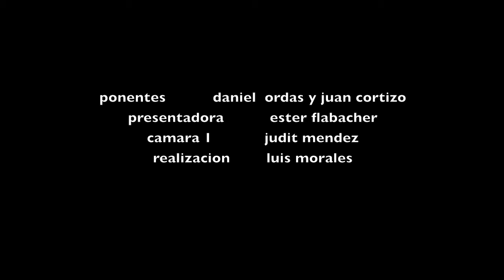Reforma13 - Políticos Milicianos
En el actual sistema español con una política profesional en la que un gran número de representantes se dedican exclusivamente a ella como su única fuente de ingresos oficial, éstos se convierten en víctimas de su propio sistema y se genera dependencia de los ingresos políticos. El hecho de que personas dependan únicamente de los ingresos de la política y no sean reciclables para la vida laboral normal genera un sistema endogámico que abre las puertas a la corrupción de mayor o menor envergadura. Además, se genera un distanciamiento entre los representantes y los representados. Ejercer a tiempo parcial una profesión u oficio permitiría a los políticos mantener la cercanía necesaria con la realidad social y económica del ciudadano de a pie. Aparte del ahorro económico que supone un sistema miliciano, éste brinda a muchas personas la posibilidad de dedicarse a la política, de la que hoy están excluidas. Un parlamento compuesto por personas activas en las diferentes profesiones y oficios puede en muchos casos prescindir de las comisiones externas, asesores y gremios de expertos que hoy en día vacían las arcas del estado. La política es una de las dedicaciones más dignas, y ha de recuperar el prestigio y el respeto que se merece. Evidentemente la dedicación a la labor política aumenta según el nivel en el que se ejerza la misma. La experiencia en España y en otros países demuestra que a nivel municipal la dedicación legislativa puede variar entre un 10 y un 30% mientras e a nivel autonómico se acerca a un 20 a 40% y a nivel nacional puede llegar a un 40 a 60%. Esto depende, por un lado, del tamaño del municipio y por otro de la propia labor según las comisiones a las que pertenezca el representante.

Propuesta:
A todos los niveles del estado, los órganos legislativos han de estar compuestos por personas que se dediquen básicamente a su profesión u oficio y ejerzan la actividad política a tiempo parcial. Por supuesto, la labor parlamentaria y en las comisiones ha de ser remunerado de acuerdo a unas dietas que fijarán los respectivos parlamentos. Obviamente, es distinta la situación de los políticos en los órganos ejecutivos. Para los miembros de los gobiernos autonómicos y del Estado es necesario que se dedique a tiempo completo y sólo generen ingresos de su sueldo como políticos. A nivel municipal hay que diferenciar entre los distintos tamaños de los ayuntamientos y fijar según este criterio el número de los políticos profesionales que deben componer los distintos gobiernos.

Repercusión:
A pesar de lo impactante que parezca esta propuesta, en la realidad actual española ya existe este concepto de políticos milicianos a nivel municipal e incluso autonómico. Llevando el concepto también a nivel estatal aseguramos que la legislación sea hecha por políticos que, al estar en pleno proceso laboral regular, entiendan mucho mejor las necesidades de la gente y la realidad socioeconómica. Esto indudablemente, llevará a restablecer la confianza en la política y a recuperar la dignidad que a esta le corresponde, evitando el distanciamiento y la crispación que existe hoy entre la clase política y los ciudadanos.
La posibilidad de seguir ejerciendo su profesión u oficio durante el mandato garantiza que el parlamentario pueda finalizar o interrumpir su labor política sin que esto le suponga un desastre económico. De este modo se evita la práctica actual de crear cargos ficticios a cuenta del erario público para compensar a aquellos políticos que no sean reelegidos en sus puestos.

¿Cómo implementar la propuesta?
Para implementar el modelo de políticos milicianos remodelamos los siguientes artículos de la Constitución: 67.2, 71.4, 73.1, 78.5 y 140.

Propuestas de los abogados suizos de origen español Daniel Ordás y Juan Cortizo para la reforma de la Constitución Española.
Los temas básicos son:
- democracia directa
- listas abiertas
- reforma del Senado
- reforma del sistema electoral del Congreso de los Diputados
- políticos milicianos
- elección popular del gobierno

Presentadora: Ester Flubacher
Ponentes: Daniel Ordas y Juan Cortizo
Una Produccion de T-Ves.TV by Referencias.TV